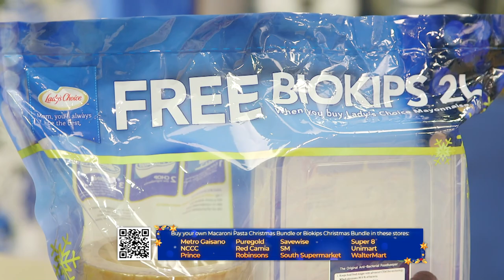12 Stories of Christmas: Jameson Blake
‘Wag ka nang magpahuli! Panoorin na ang inspiring Christmas story ni Jameson Blake! Isang patunay na ang pamilya ay hindi lang ang mga kadugo kundi ang mga taong handang damayan ka at mahalin ka nang walang kapalit.

Buhay na buhay ang alaala ng kanilang pamilya dahil sa macaroni salad made with Lady’s Choice Real Mayonnaise!